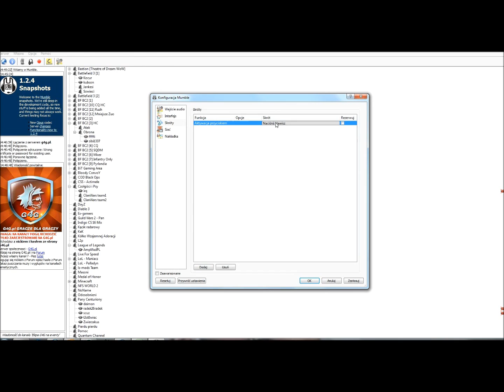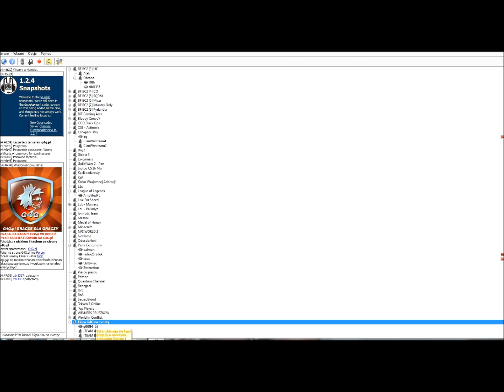Mumble G4G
Jak wejść na Mumble G4G